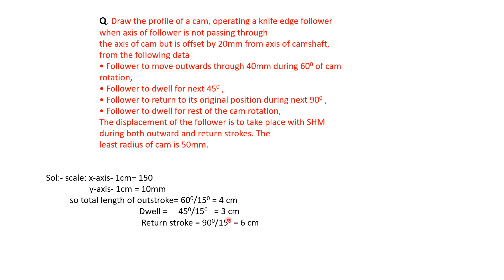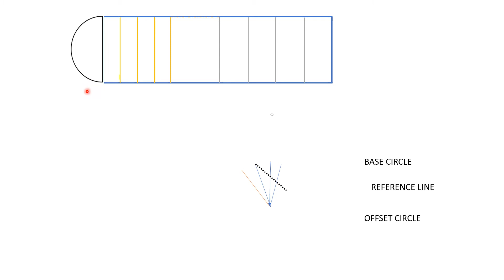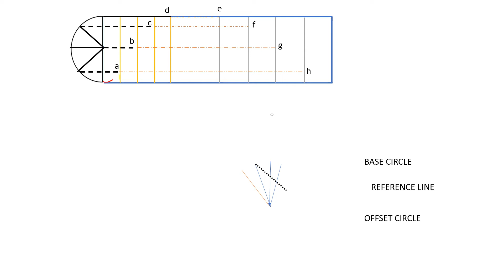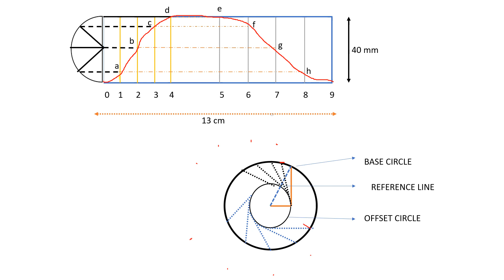Cam profile for knife edge follower offset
In this video I have explain how to draw the cam profile for knife edge offset follower in detail.